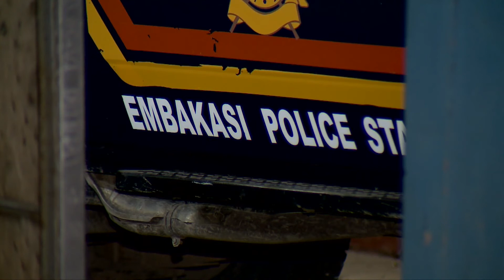HOW DP RUTO'S OFFICE AP OFFICER'S BODY ARRIVED AT CHIROMO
Welcome to Real Time the home of great news beyond the headlines,ground breaking documentaries,untold stories and behind the scene happenings.